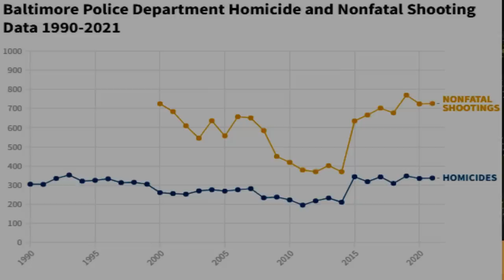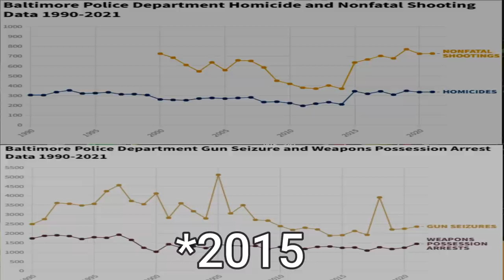The Amount Of Gun Seizures Being Done Is Outrageous